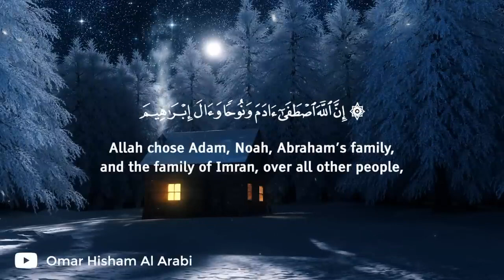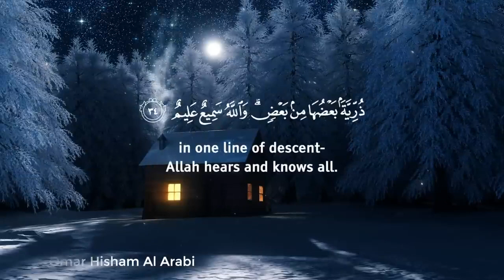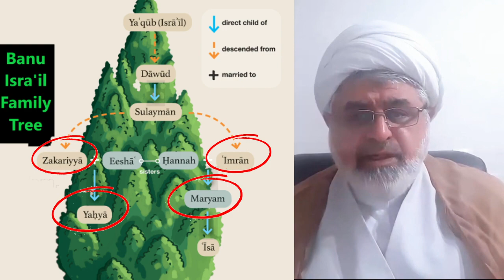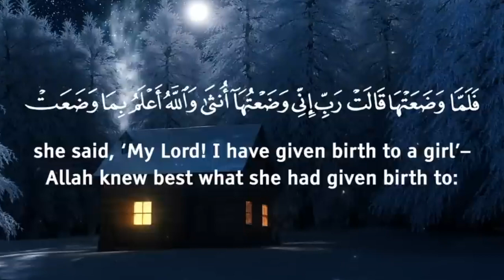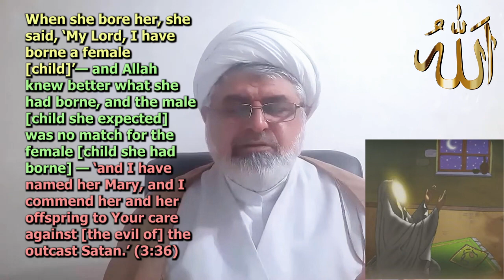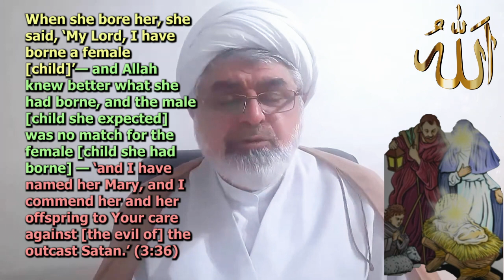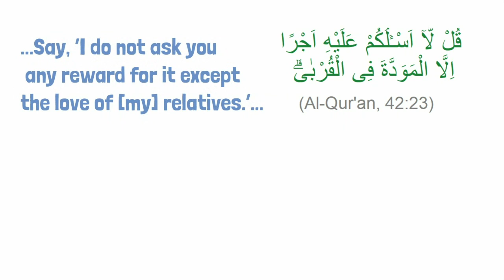Mother of Mary ('a): Female Child not like Male! Tafsir 3:35 - 36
2WeightyThings - Tafsir 3:35 - 36
Sh. Bahmanpour discusses the following:
1. Context of the verses
2. Family tree of Maryam ('a)
3. What was the nadhr of the mother of Maryam ('a)?
4. Why did she assume she had  a male child?
5. Is she disappointed when a female child is born?
6. When Allah tells the mother of Maryam ('a): the male child is not like female - what does this mean?
7. What does the name Maryam mean?
8. Types of Shaytan.